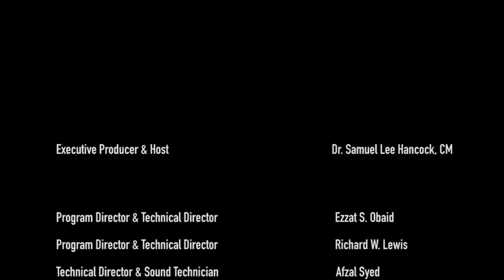RiverSmart Homes: Save Water; Save Streams and Rivers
Guest: Brian Rodgers, Director, CSW
Theme: RiverSmart Homes: Save Water; Save Streams and Rivers
10.22.20 Show 1